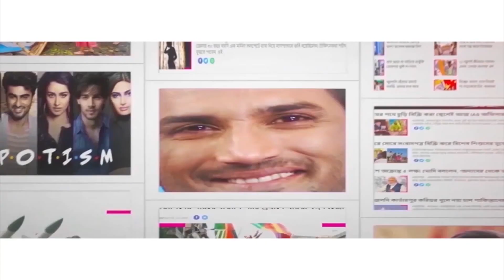শুভেন্দু VS অভিষেক! অভিযোগ-পাল্টা অভিযোগে সরগরম! Abhishek Banerjee slams Suvendu Adhikari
TMC leader Abhishek Banerjee lashed out at Suvendu Adhikari on Tuesday. Opposition leader Suvendu Adhikari retorted immediately. What did the two political leaders say against each other? Watch Aaj Bikel news to know in details.